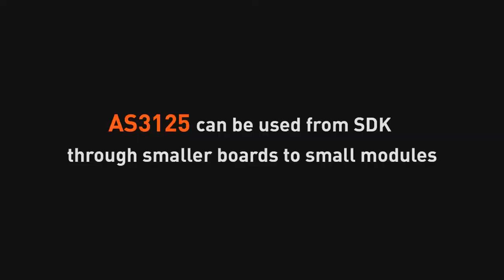AS3125-SDK Sensor Development Kit Trailer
A short introduction on Asygn's AS3125-SDK capabilities.